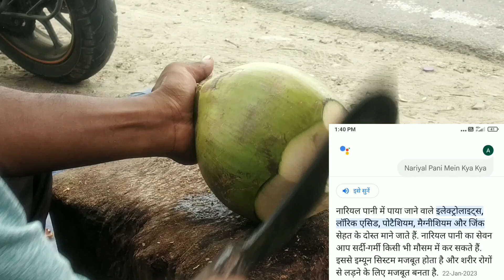Coconut Water | Benefits of Drinking Coconut Water